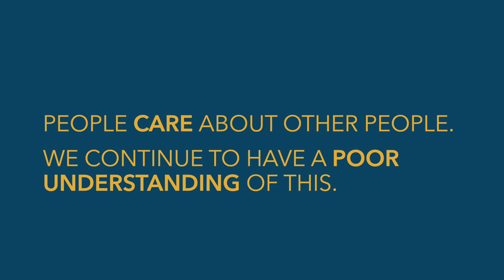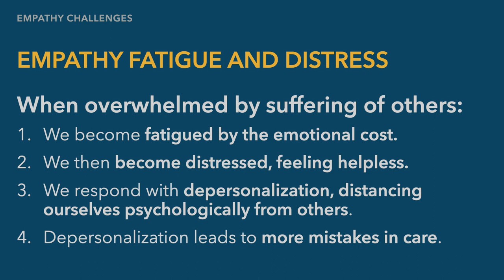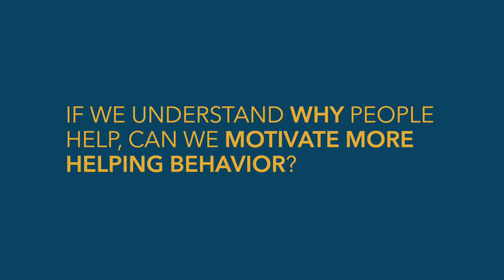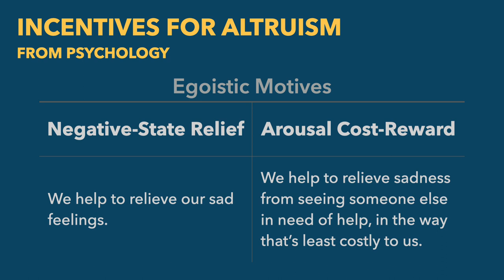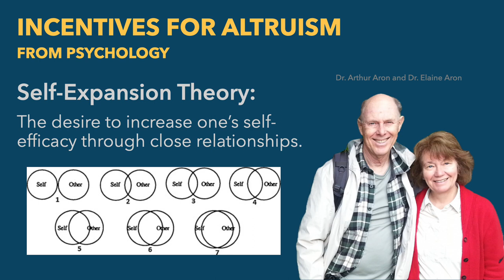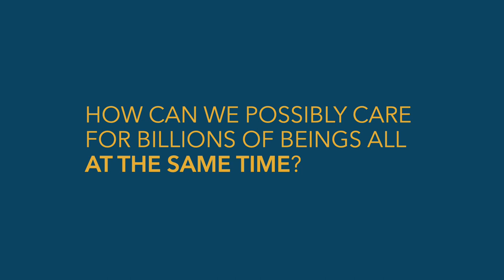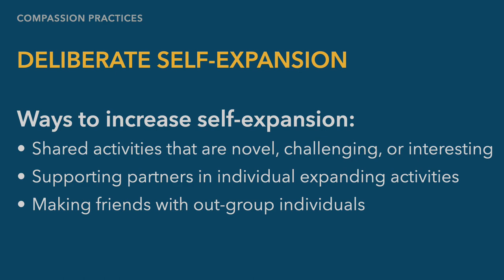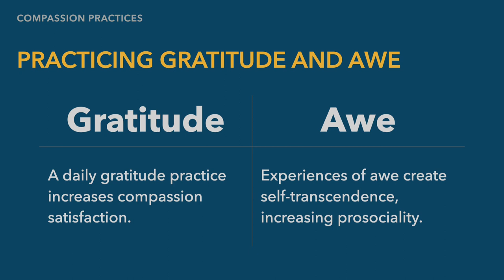Caring for Others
How do we cultivate more compassion? Compassion produces all kinds of benefits for ourselves and for others. The more we can get, the better. In this video, we'll explore:
- The difference between empathy and compassion
- Motives we have to care for others
- The self-expansive model of caring
- Effective practices for increasing compassion

This video is part of Prof. Aaron Miller's class on improving helpful behaviors and practices.